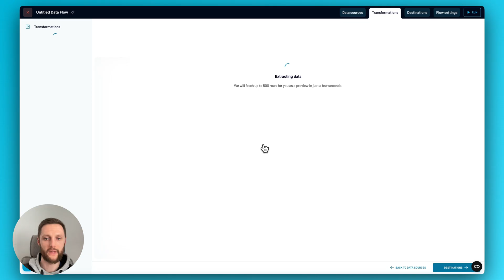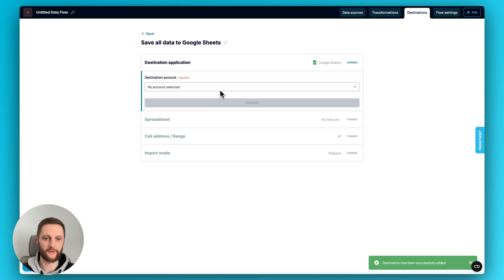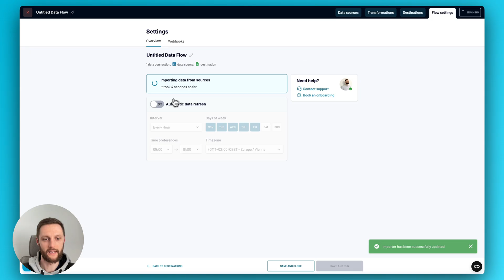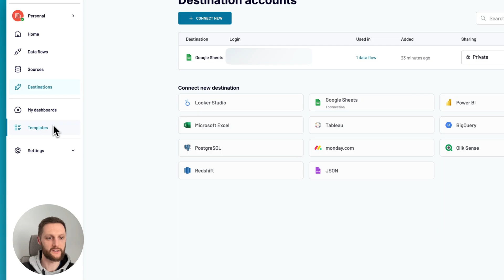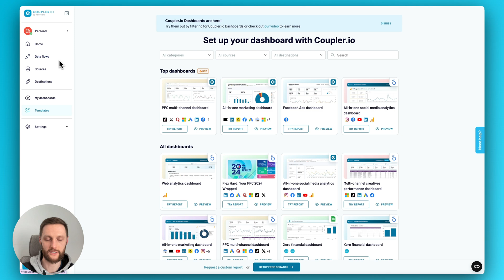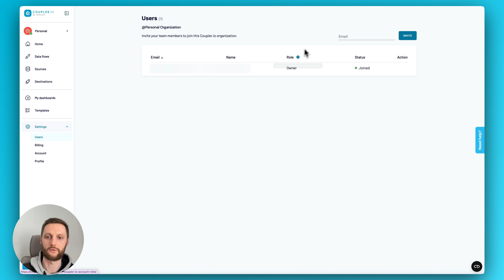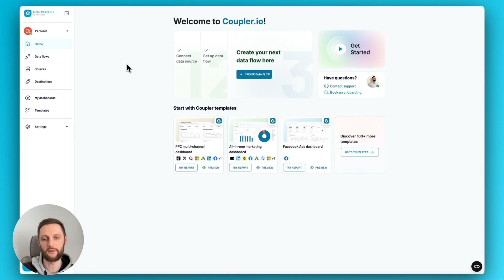Coupler.io Quickstart: Interface and Data Flow Overview (Legacy)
New to Coupler.io? In this video, we walk you through the basics of the platform — from navigating the interface to creating your very first data flow from scratch. Learn how to connect data sources, apply transformations, and send data to destinations like Google Sheets.

Jump to the section that interests you the most:
00:00 – Home screen overview
00:42 – Creating a new data flow
01:09 – Connecting data sources
01:45 – Transformations basics
02:44 – Setting up destinations
03:18 – Setting up a schedule
03:46 – Reviewing the results
04:02 – "Data flows" section overview
04:19 – "Sources" and "Destinations" sections overview
04:52 – "My dashboards" and "Templates" sections overview
05:14 – Using the Coupler.io templates gallery
06:06 – "Settings" section overview
06:56 – Outro

Explore dozens of other templates and set them up within minutes!